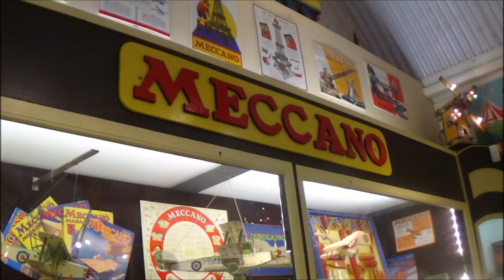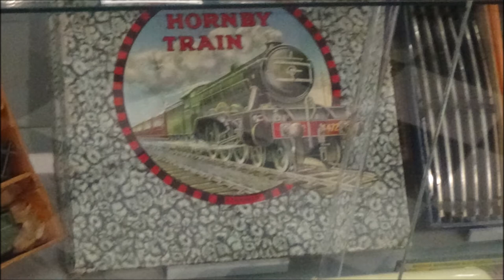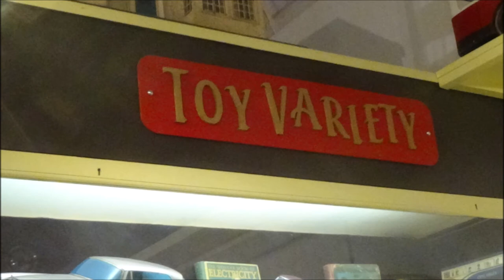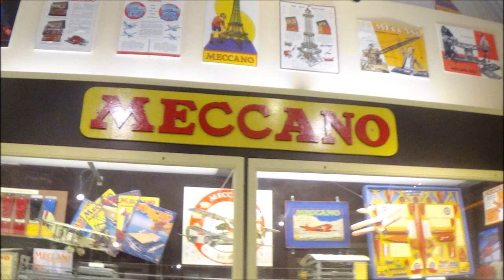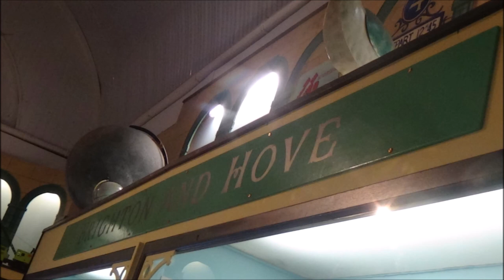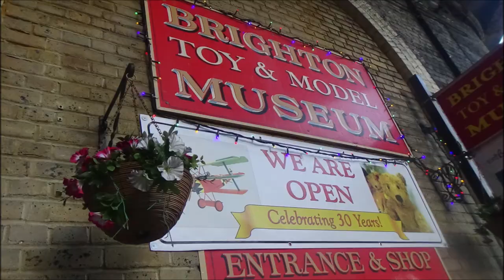Brighton Toy and Model Museum Imagery Picture Views - 3rd September 2021